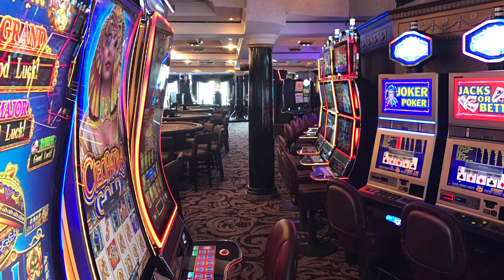Step Aboard the Crystal Symphony and Prepare to Be Amazed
I had the opportunity to tour the Crystal Symphony prior to her most recent departure to Alaska this week.

The Crystal Symphony is one of the most awarded cruise ships at sea, boasting some of the highest space-per-guest ratios in the industry, and consistently earning top recognition by Travel + Leisure and Condé Nast Traveler.

Onboard amenities include all-inclusive premium drinks, numerous exceptional dining venues including specialty restaurants by Master Chef Nobu Matsuhisa, complimentary Wi-Fi, included gratuities, enriching onboard programming and entertainment; and innovative Destination Discoveries ashore.

If you have ever wanted to experience the breathtaking mountains, forests, and glaciers of Alaska on a luxury cruise, the Crystal Symphony is for you.

There is still a limited number of sailings aboard the Symphony to Alaska this season available and for ultra-luxury, all-inclusive cruising there is some incredible pricing available with savings up to $500USD on select 2019 Alaska sailings.

If you are looking for your own vacation adventure, I can help!